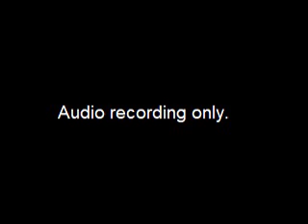Special Assembly Meeting with Executive Session re: Legal Briefing... - June 2, 2023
Special Assembly Meeting with Executive Session re: Legal Briefing from the MOA Legal Department Combined Video of Open Session